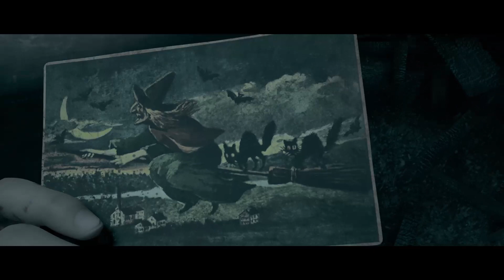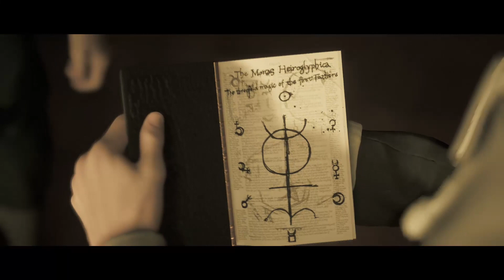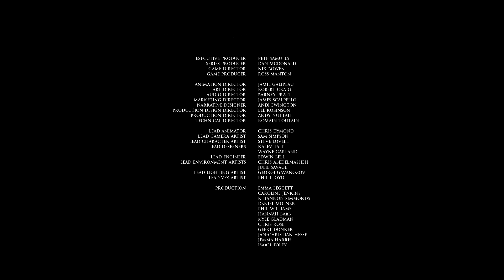LITTLE HOPE THE DARK PICTURES ENDING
LITTLE HOPE ENDING. This is the ending the The Dark Pictures Little Hope game and our reaction to the game. We also found out their will be a new game in The Dark Pictures franchise called House Of Ashes.